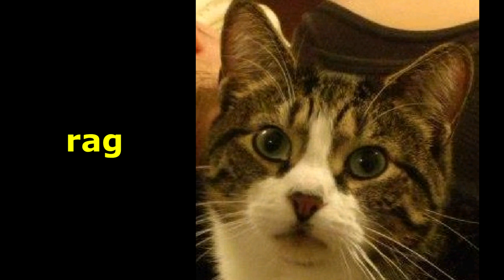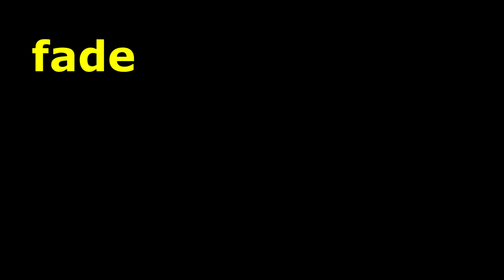Silent E -with Mr. Walsh and Floppy the Science Rabbit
A really fun way to look at how silent E works.
From the pandemic era, when I wasn't teaching science. (I was doing math and reading intervention online.)